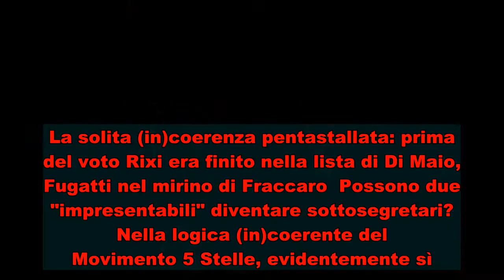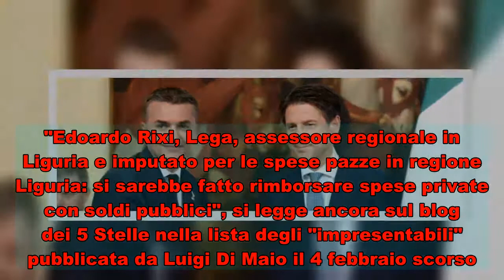L'(in)coerenza M5S: quei sottosegretari che erano "impresentabili"